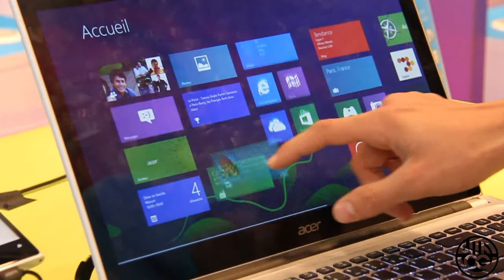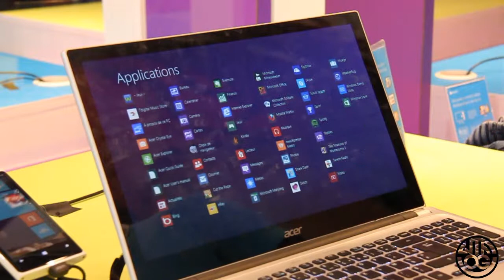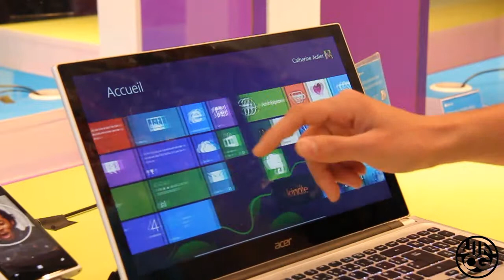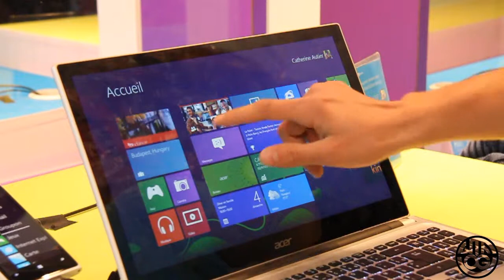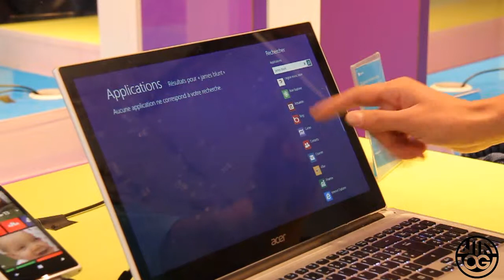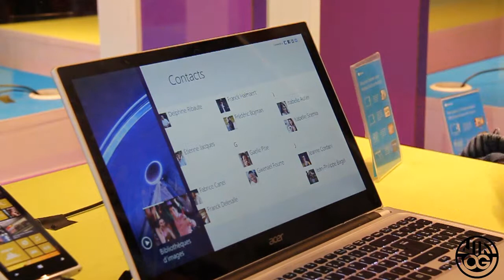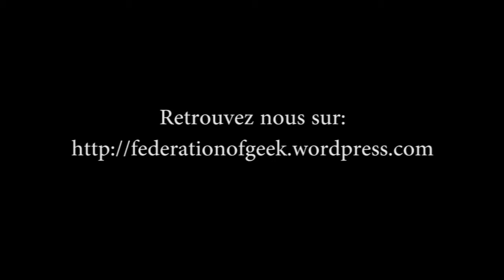[PGW 2012] Windows 8 sur PC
Présentation sur le stand Microsoft du dernier système d'expoitation sur PC, Windows 8!